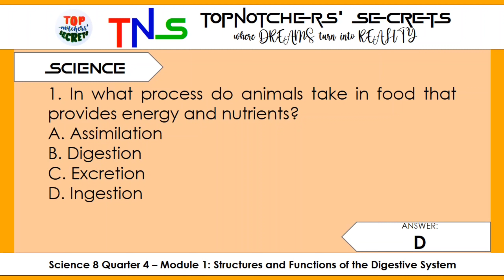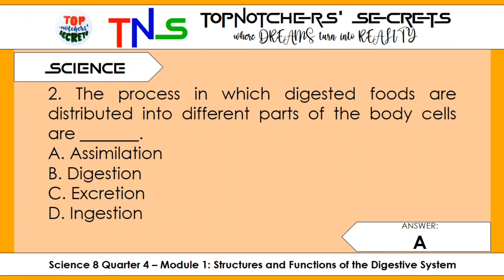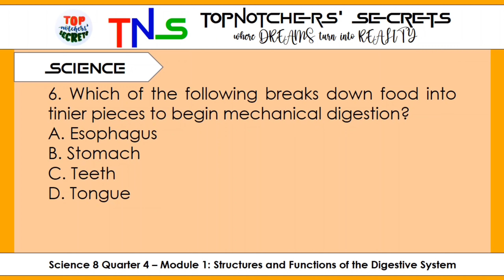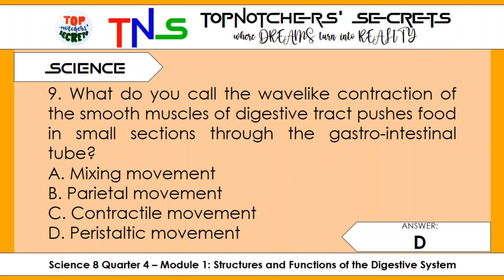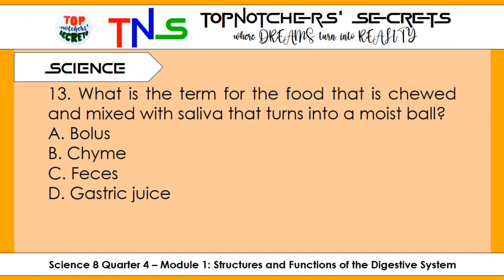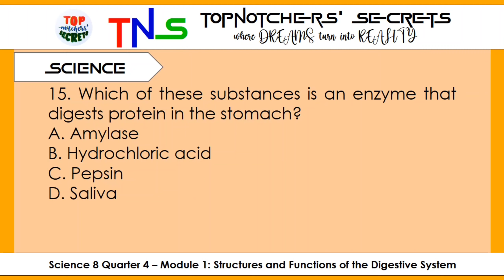SCIENCE 8 Quarter 4 Module 1 (What I Know) - 15 items l TOPnotchers' SECRETS